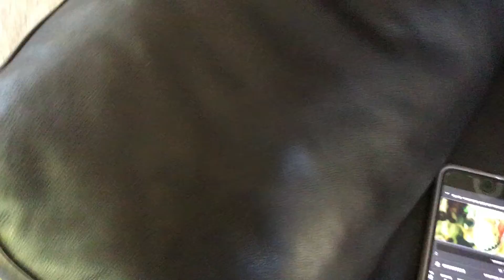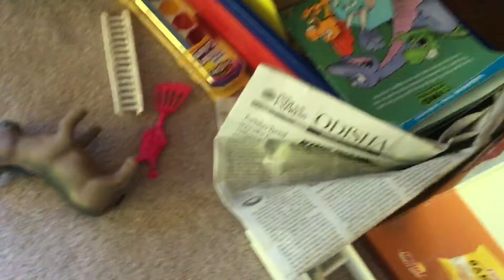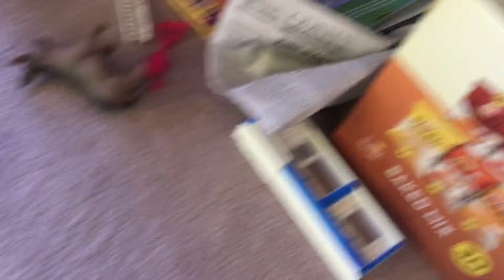Walmart review carp Mia be 4th month review Amazon results